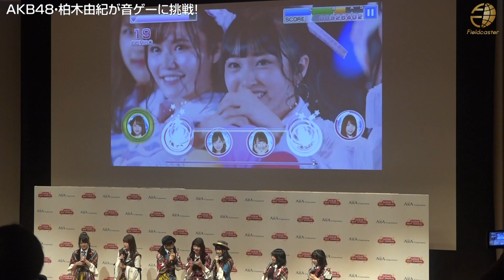【AKB48】柏木由紀が音ゲーの腕前を披露！メンバーも絶賛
2018年8月16日、都内にて音楽ゲームアプリ「AKB48ビートカーニバル」のイベントにAKB48の(左から)岡部麟さん、加藤玲奈さん、小栗有以さん、柏木由紀さん、横山由依さん、向井地美音さん、倉野尾成美さんが登場しました。

普段から音楽ゲームを頻繁に行うという柏木由紀さんは、今回のデモンストレーションで自慢の音楽ゲームの腕を披露し、メンバーから「すごい！」「さすがプロです。上手！」と絶賛されていました。
柏木さんは、本アプリの最高難度のレベルもクリアしたとの事で、プライベートでも早速ダウンロードして遊びたい！と語っていました。

推しメンのカードがゲット出来る機能では、各メンバーのカードを披露。それぞれのポーズについて語り合っていました。